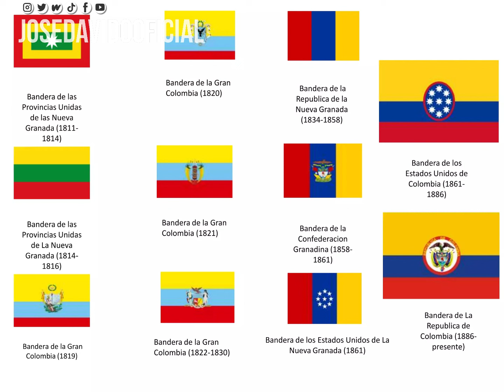LA BANDERA CUADRILONGA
Una breve descripción del significado e historia de la bandera cuadrilonga.